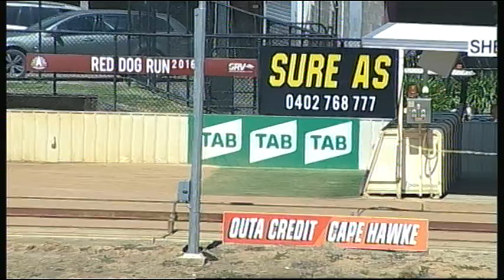SHP THU 22 DEC 16 R1